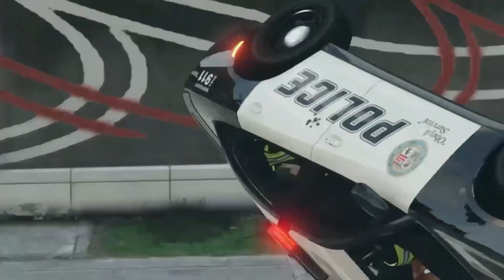THE THIEVES FLY TO CUBA